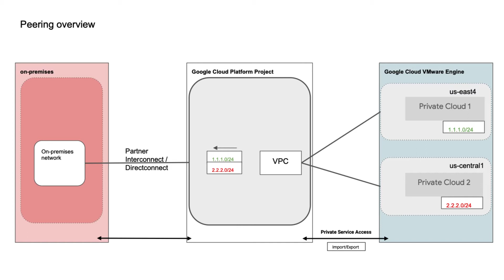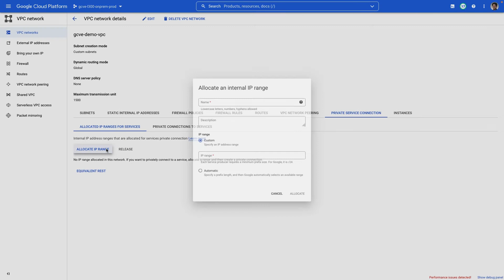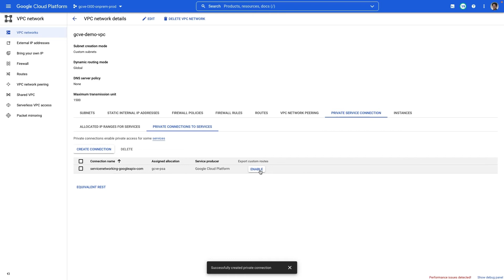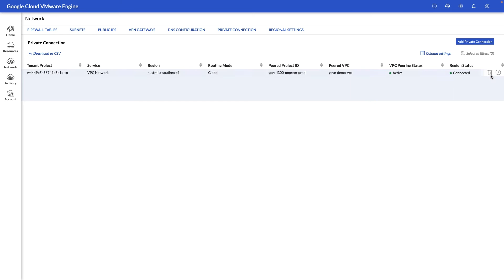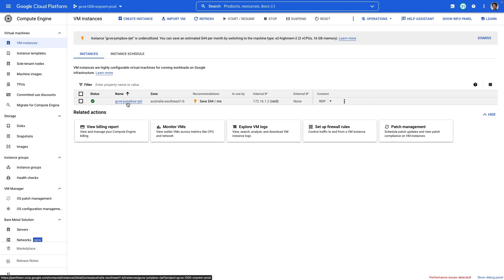Peering Google Cloud VMware Engine to GCP VPC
In this video, we walkthrough how to peer your Google Cloud VMware Engine environment and to your virtual private network. Watch for an overview of peering!

Chapters:
0:00 - Intro
0:12 - Peering overview
0:59 - How to peer Google Cloud VMware Engine
1:48 - Private connections to services
2:25 - VMware Engine portal
4:03 - Verify logging into vCenter
4:57 - Wrap up